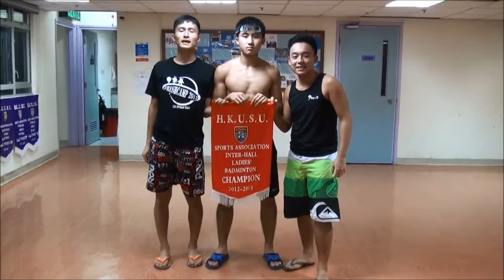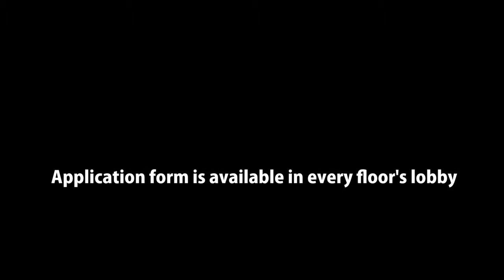2013-2014 Lee Hysan Hall Inter Floor Aquatics Meets Promotional Video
This is the official promotion video of Lee Hysan Hall Inter-floor Aquatics' Meet 2013.